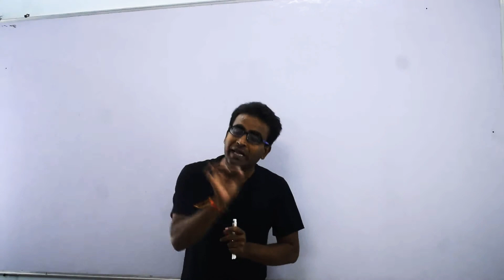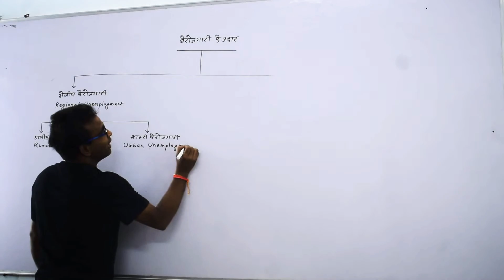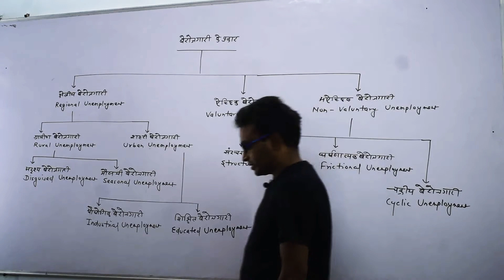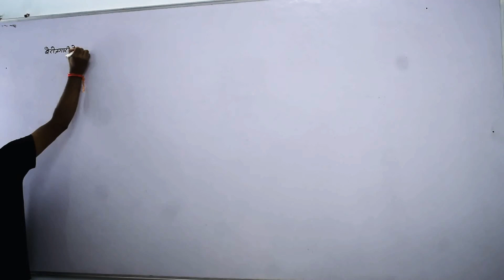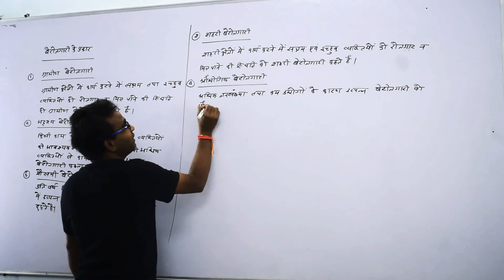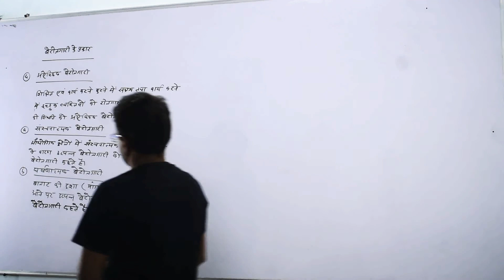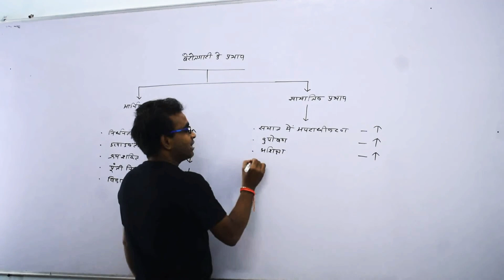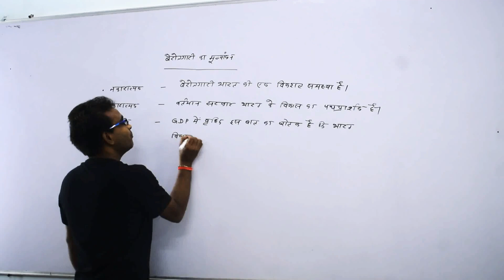भारतीय अर्थव्यवस्था (PART 25) | INDIAN ECONOMY | RAKESH SAO | PSC ACADEMY